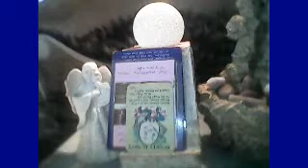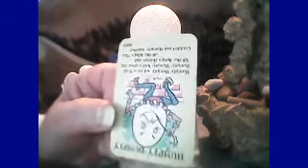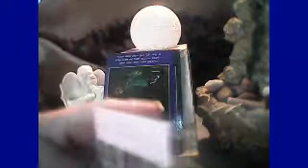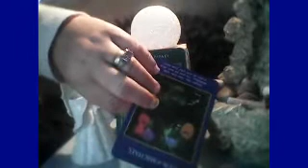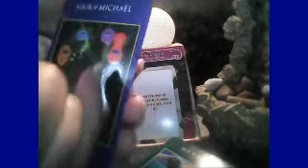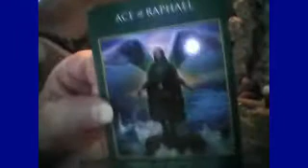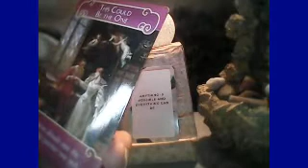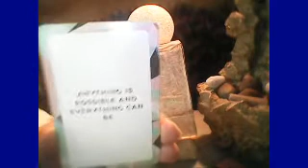Valentine's Day Free Online Angel Messages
Happy Valentine’s Day. Life is a riddle trying to sort out a problem, especially it comes to True Love. This Angel Card and Numerology reading explains this and hopefully my followers will take away some positivity after watching this video. Stay Safe and Happy. Next weekend Life Infinity Chatroom 20th Feb 2021 at 1 pm and 21th Feb 2021 at 3 pm GMT. All private readings arranged.